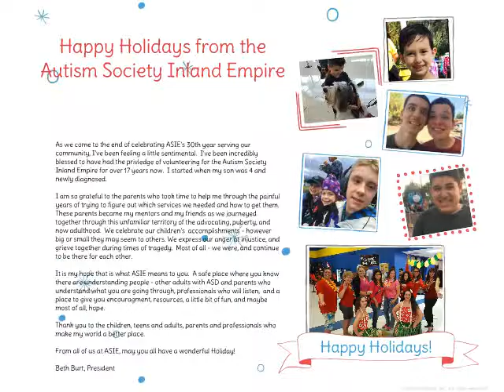2016 Holiday Party